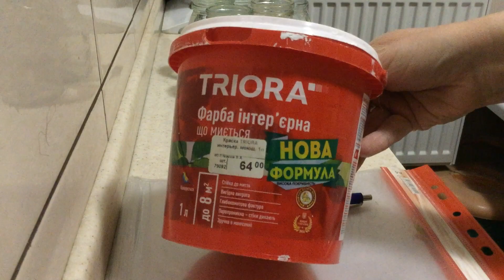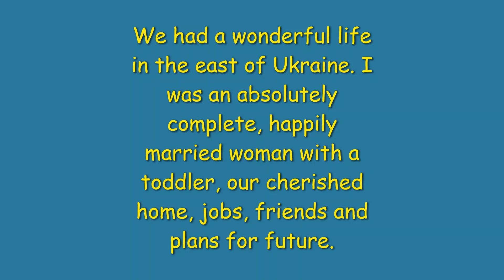DIY Christmas Fairy Light ARCHIVES. Різдвяні світильники своїми руками З АРХІВУ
'Tis the season to be jolly but... We are a family of Ukrainian refugees who had to leave our home and lives behind because of rf aggression. Right now we long for our beloved country more than ever because no other holiday is assosiated with home more than Christmas... We were really happy just a year ago (((

 Час веселих зимових свят, але... Ми родина українських біженців, що мали залишити свої домівки та звичне життя через агресію рф. Зараз ми линемо додому ще сильніше, бо жодні свята не пов'язані так сильно з домівкою, як Різдво... Рік тому ми були такі щасливі (((